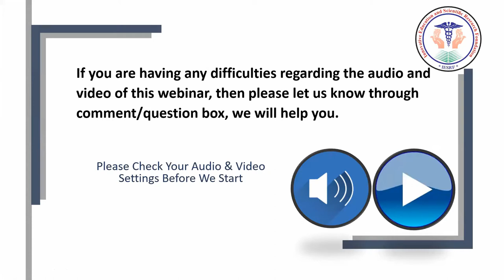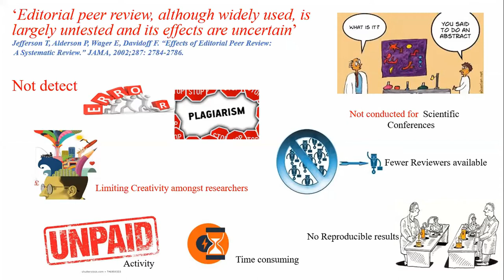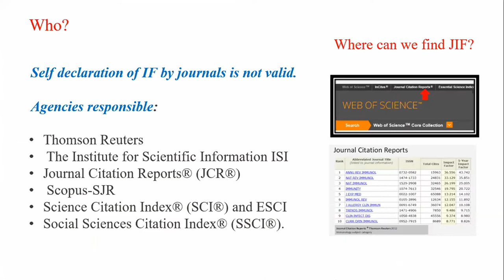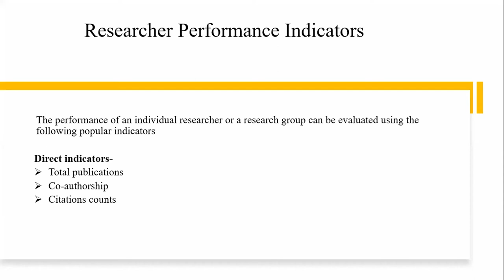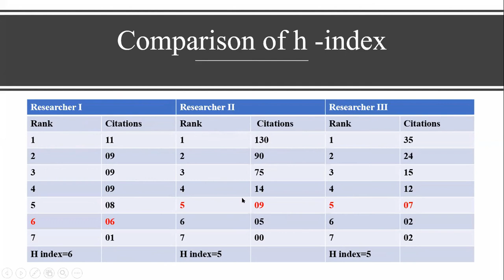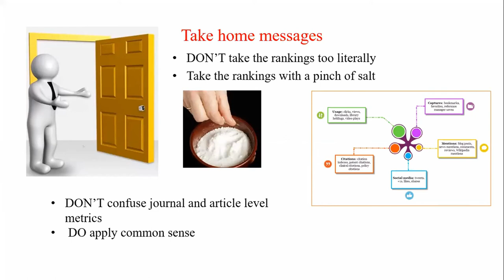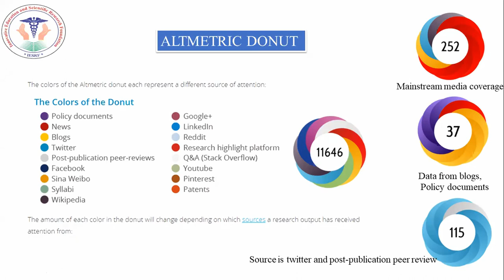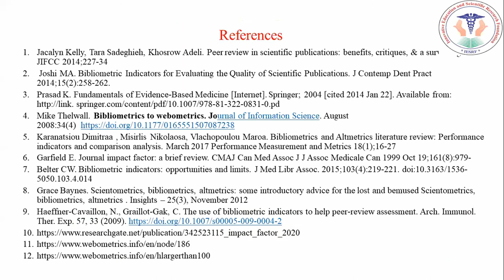Cornerstone of Scientific Publication - 3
Objective: Introduction to Scientific Thinking, a New Course of free webinar series help authors for basic of writing, research, and review article to publish.

Participant: Attendees who have questions like – What is Scientific Medical Writing? What is the writer’s role-need or basic medical writing? Tools use in medical writing - references, style, and resources? What can I do to increase the chances of having my paper accepted?  How and where to publish? How can I play a role in the dissemination of my research papers etc.?

Our free webinar course will guide authors, researchers, scholars, academicians, and helps author journey from beginning to end in a quality publication.